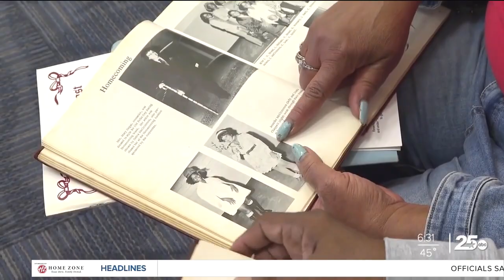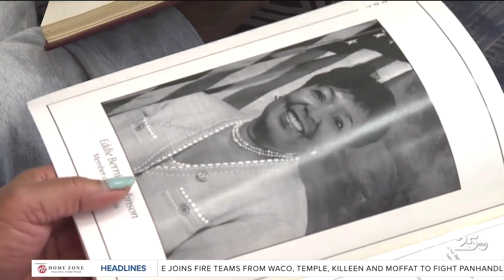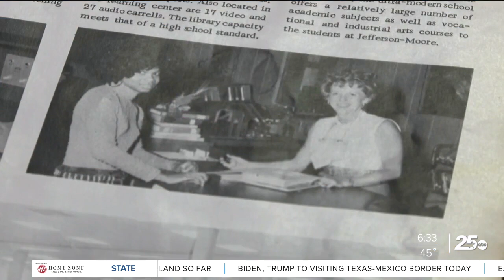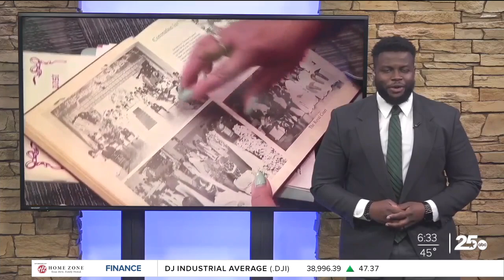Remembering A.J. Moore HS: Waco's first high school for black students after the Civil War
“It was amazing to be a part of that and knowing that I was there actually in that building,” Waco resident and A.J. Moore alum Linda Chappel Bethley said.